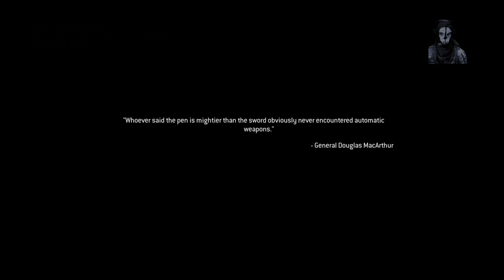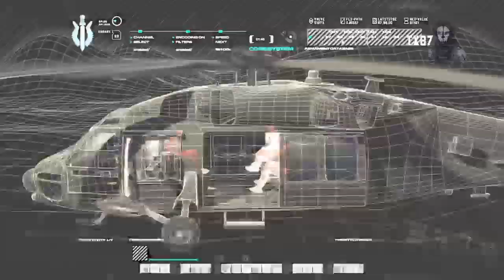Modern Warfare Mayhem